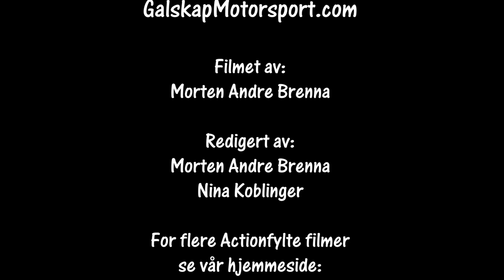Bilcross Bø 9-11.07.21